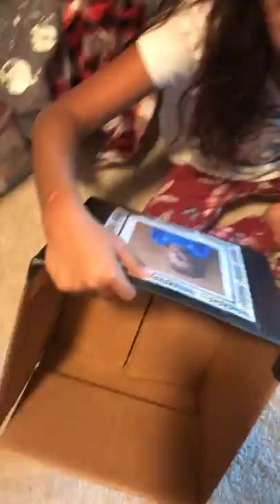July 20, 2020